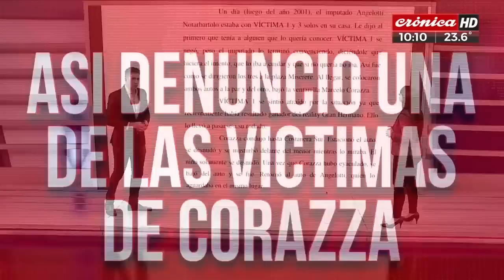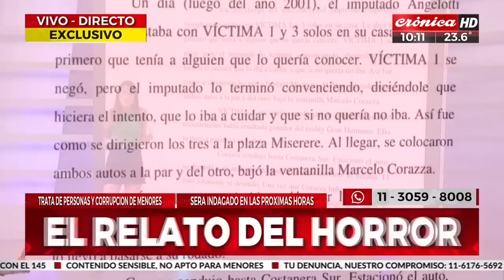El relato del horror: así denunció una de las víctimas de Marcelo Corazza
Crónica HD pudo acceder de manera exclusiva al documento de la causa que refleja los detalles del presunto abuso sexual que llevó a cabo el productor de "Gran Hermano" pocos días después de haber sido el ganador del primer certamen que se emitió allá por el 2001. Una prueba incorporada a la causa que investiga una corrupción de menores y lo tiene como imputado.